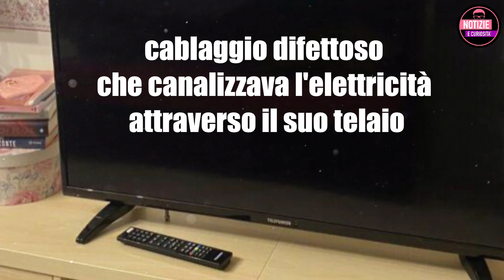Accende la tv dopo aver fatto la doccia e muore folgorata, i genitori sotto shock